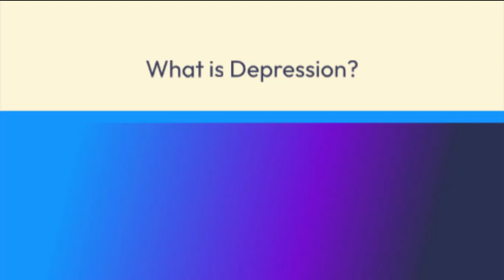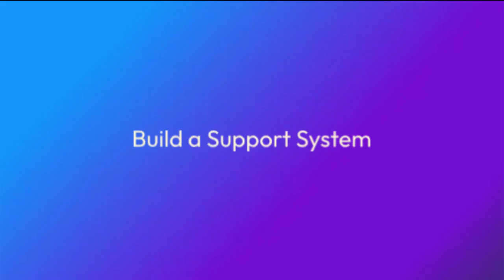Understanding Depression: Symptoms, Causes, and How to Overcome It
In today’s video, we’re diving deep into the topic of depression—a condition that affects millions of people around the world. We’ll break down what depression really is, the common symptoms to look out for, and the various causes that might be contributing to it. Plus, we’ll share practical tips on how to manage and overcome depression. Whether you’re personally struggling or supporting someone who is, this video aims to provide valuable insights and support.